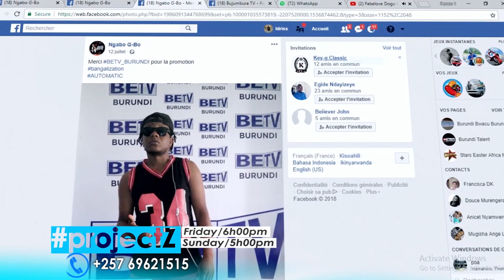Mvumbuye Mr Champagne ariko ararya ibijumbu| abayeho nabi | aronka udufaranga aruko asenze abantu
Twahuye na MrChampagne na Gbo Bariko bararya Ibijumbu, bavuze ubuzima babayemwo twatangaye...